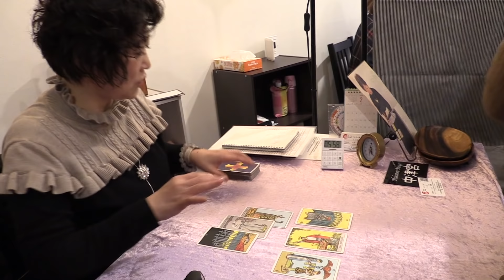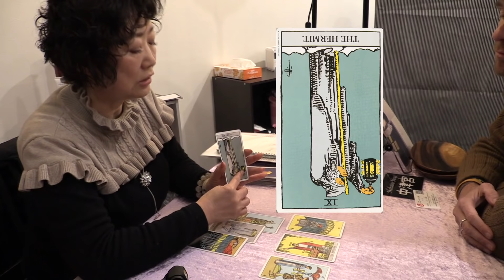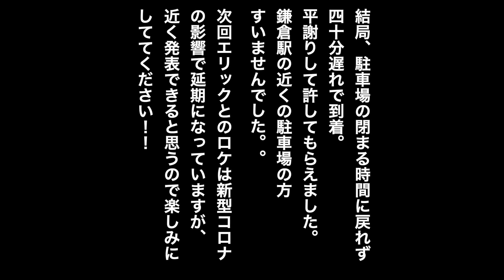鎌倉編#4 出会って19年、、初めての相性占い！！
動画更新遅くなってごめんね、
コロナの影響で少しバタバタしてました、、

エリックと初めて相性占いしてきたww

非常事態宣言は解除されたけど、まだまだみんな気をつけてね！！

以下中野Dより
動画の更新が遅くなってしまいすみませんm(_ _)m
ようやく非常事態宣言が解除されましたが、まだまだ注意して生活しなければならなそうです、、
エリックさんとのロケもボチボチ再開していくかと思いますので、ぜひ楽しみにしていてください！

今回伺ったお店の詳細
占い処江の島べんてん堂

神奈川県藤沢市江の島1丁目4-6

元「さんまのからくりTV」ファニエスト外語学院のメンバーの「エリック」と「セインカミュー」が10年ぶりに帰ってきました！！

面白いと思ったらぜひ、チャネルの登録よろしくお願いします！

コメントある方、ぜひコメントしてくださいね〜！

Facebookのいいね！お願いします！